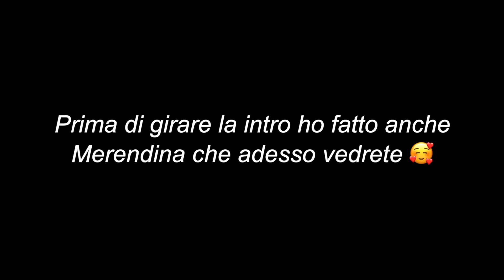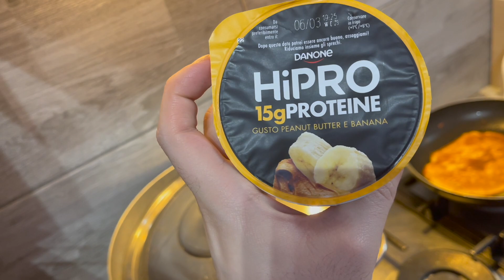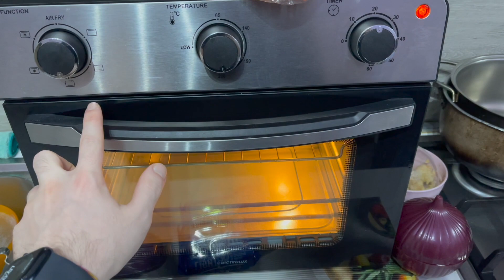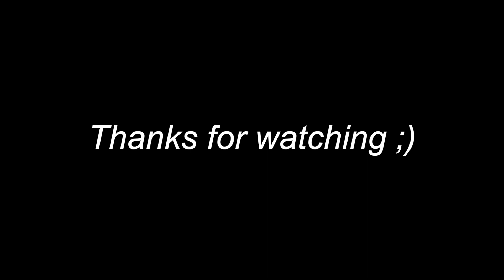PASSIAMO IL MIO GIORNO LIBERO INSIEME 🤩 💕 | Vlog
Non scordarti di attivare la campanellina 🔔 per restare sempre aggiornat* su tutti i miei upload  ✨

BE YOURSELF, EXPRESS YOURSELF 🌈💕